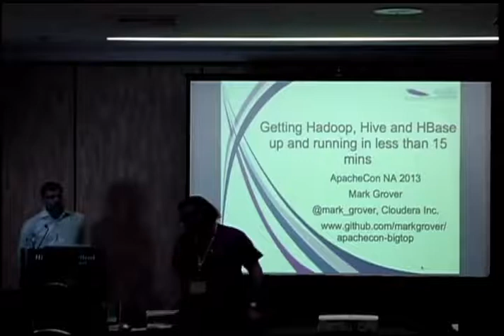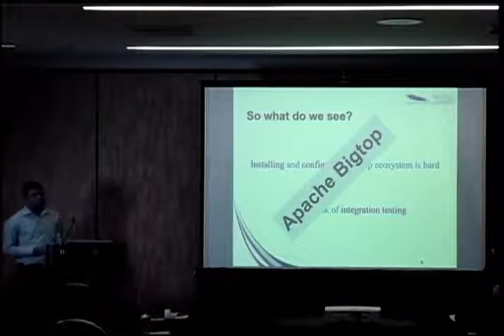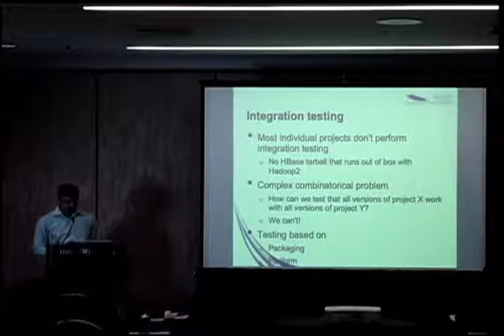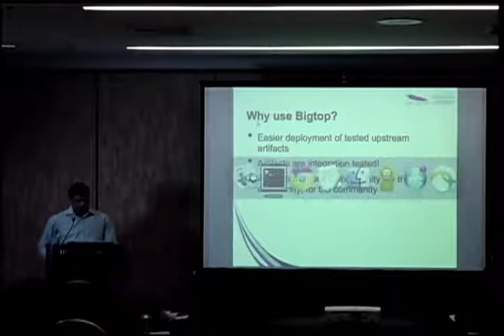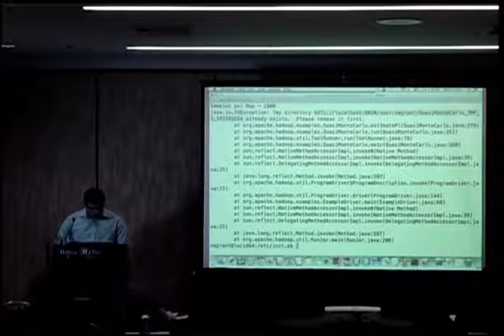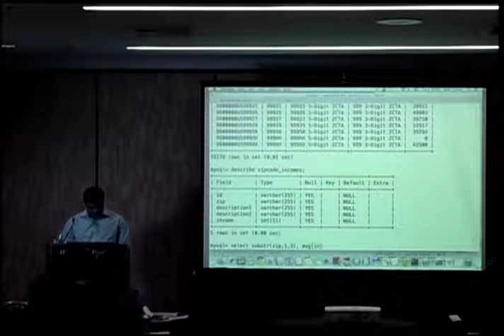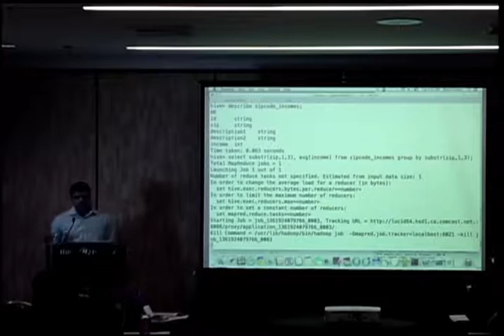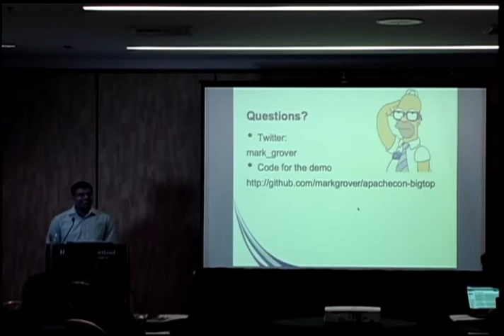Getting Hadoop, Hive and HBase up and running in less than 15 minutes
Mark Grover
ApacheCon NA 2013
Overture and Beginners